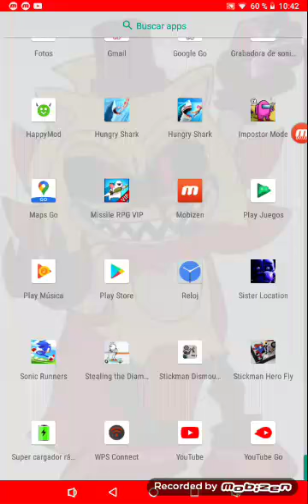SHADOW JUEGO SONIC RUNNERS